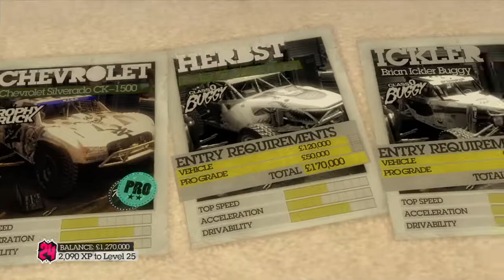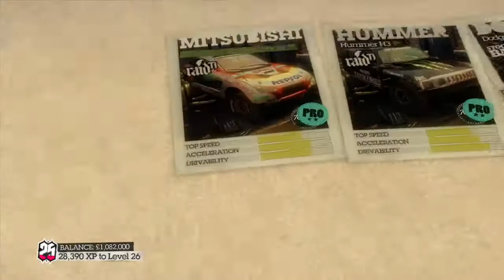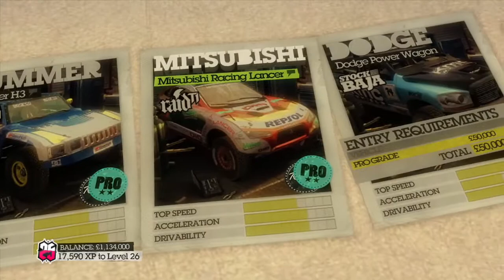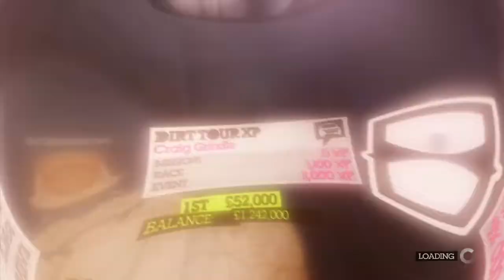Colin Mcrae Dirt 2 Walkthrough - Episode 11